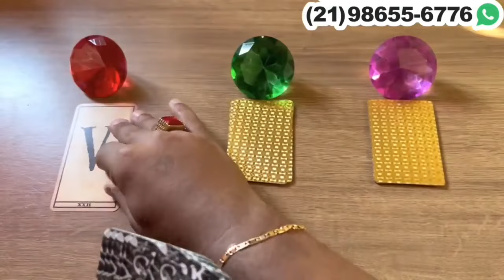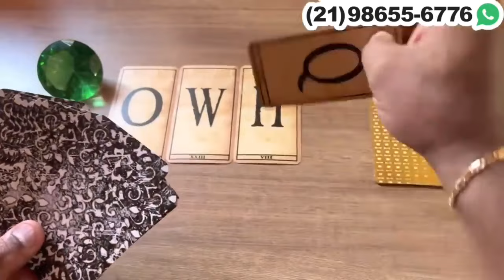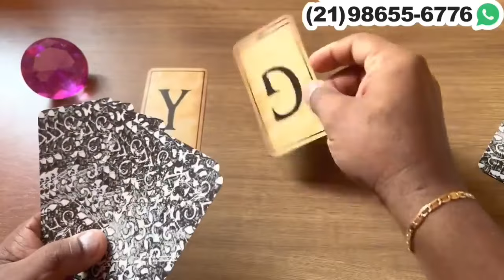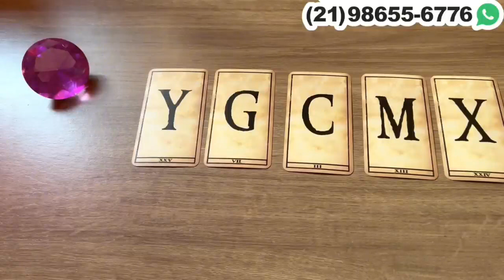ELE(A) NÃO TE ESQUECE E PRENDE SEU PENSAMENTO! + LETRA INICIAL | TAROT RESPONDE ★